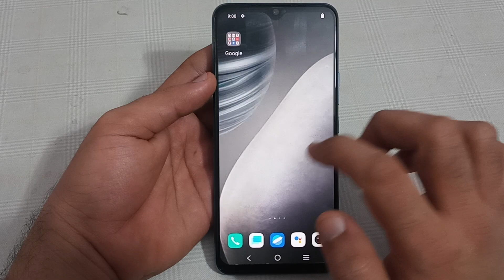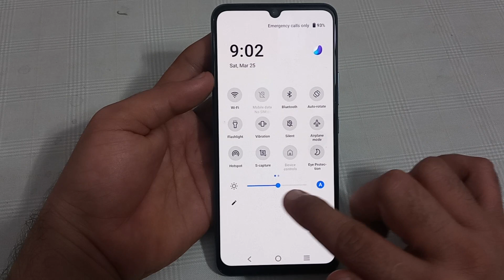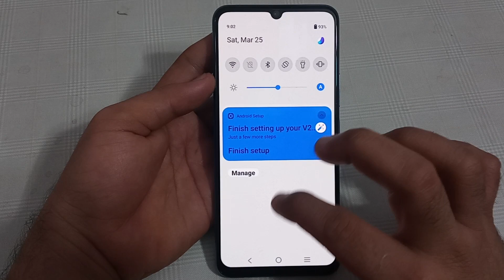how to enable adaptive brightness in iqoo z6, iqoo z6 adaptive brightness setting